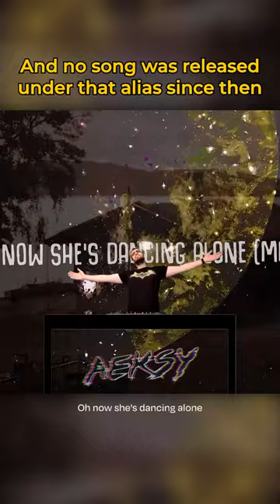Space 92 vs. Aden Foyer - Colonia vs. The Ballet Girl (Aeksy Mashup)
from Aeksy's House #002